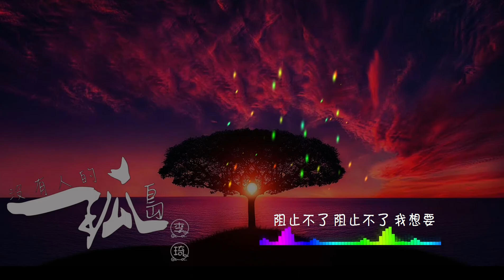李琦-沒有人的孤島(平凡的榮耀插曲)『每個人心中的孤島 寂寞而倔強』【動態歌詞/Lyrics|高音質】♫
▼ 歌 曲 資 訊 ▼
演唱：李琦
作曲：付垚
作詞：顧釗羽
編曲：黎偌天
製作：黎偌天

▼歌詞 Lyrics ▼
通向孤島的橋
被煙霧深深纏繞
像是這座無人島的警告
清楚為何來到
把泥土緊緊抓牢
站在風中面帶著微笑

沒有人的孤島
得到內心想要
就算初來乍到
無懼世上的風暴

沒有人的孤島
我想大聲地叫
伸開我的觸角
探索世界的奇妙

wu~沒有人  沒有人
孤島雖小 有屬於我的喧鬧
阻止不了 阻止不了 我想要

那只孤單的鳥
被迷霧重重困擾
像是這座無人島的嘲笑
不怕被誰撂倒
把自己緊緊擁抱
沒有翅膀還可以奔跑

沒有人的孤島
得到內心想要
就算初來乍到
無懼世上的風暴

沒有人的孤島
我想大聲地叫
伸開我的觸角
探索世界的奇妙